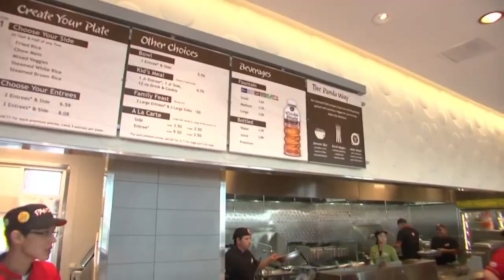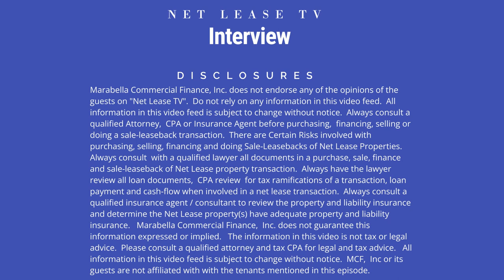Andrew Cherng of Panda Express Dynasty Interview / ICSC Here We Go 2021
In this episode of Net Lease TV Chris Interviews Andrew Cherng of the Panda Express Dynasty.  Chris discusses with Andrew future expansion plans for Panda Express for 2021, 2022 and 2023.

To see Andrew Cherng and family's Podcast click on the link below;